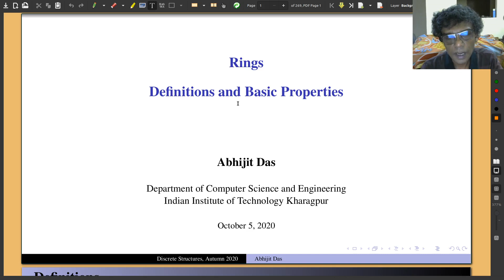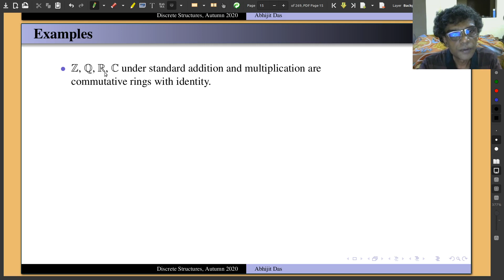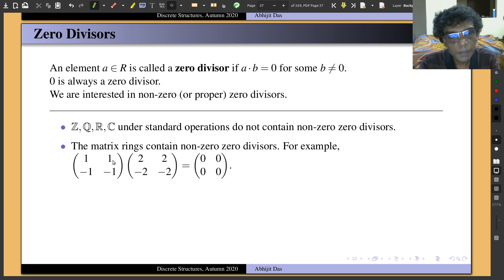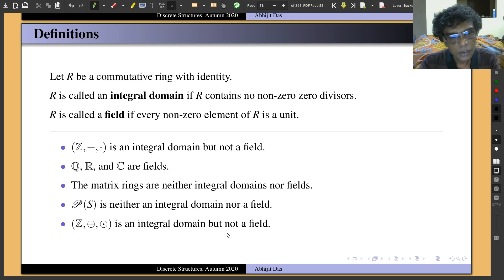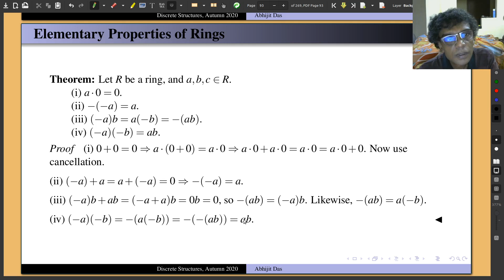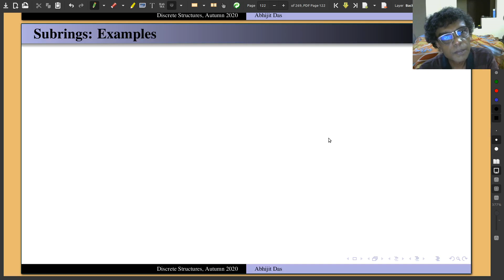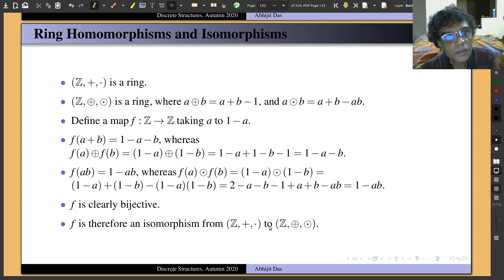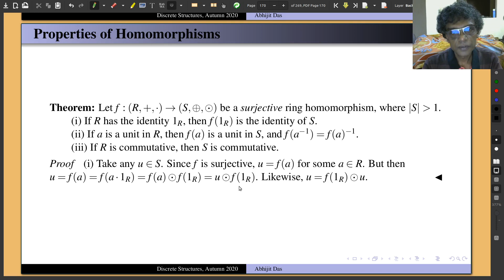Introduction to Rings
Definitions, basic properties, subrings, homomorphisms and isomorphisms